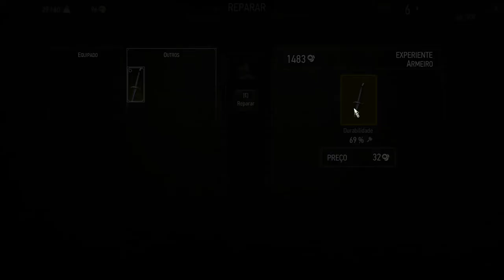A Procura das Moiras - The Witcher III #21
Galera neste vídeo procuro pelas moiras do pântano. Espero que gostem :V